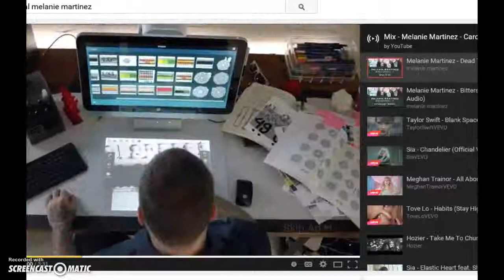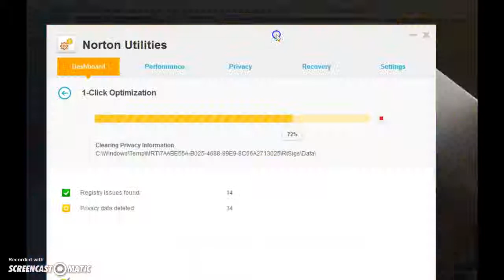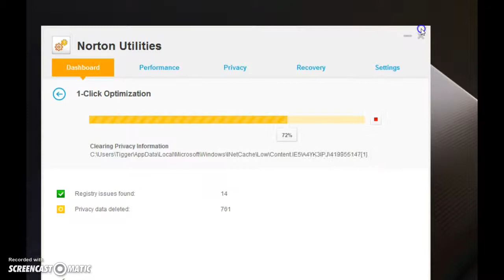ADVENTURING IS HARD